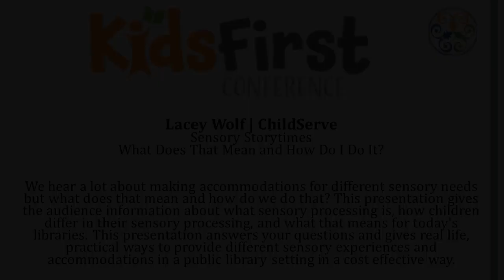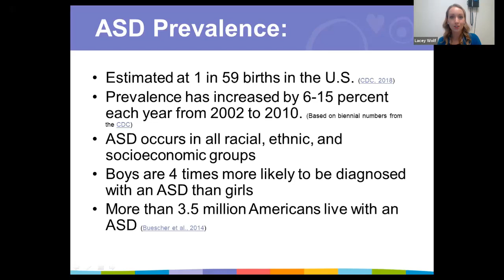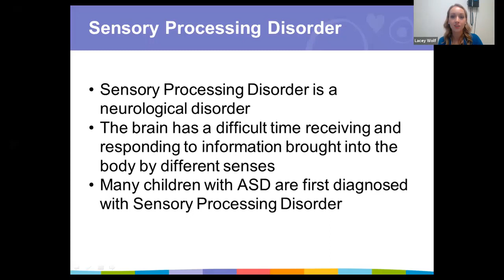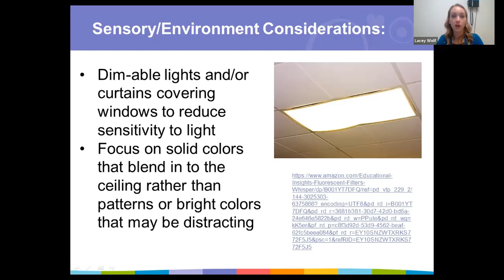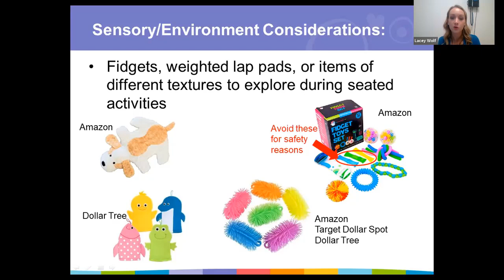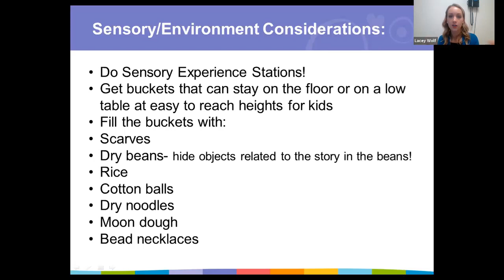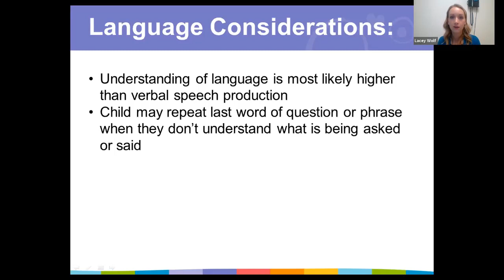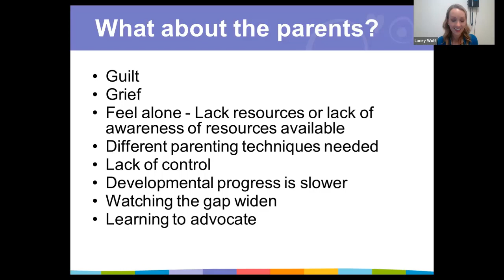Sensory Storytimes: What Does That Mean and How Do I Do It?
Presenter: Lacey Wolf | ChildServe

We hear a lot about making accommodations for different sensory needs but what does that mean and how do we do that? This presentation gives the audience information about what sensory processing is, how children differ in their sensory processing, and what that means for today's libraries. This presentation answers your questions and gives real life, practical ways to provide different sensory experiences and accommodations in a public library setting in a cost effective way.